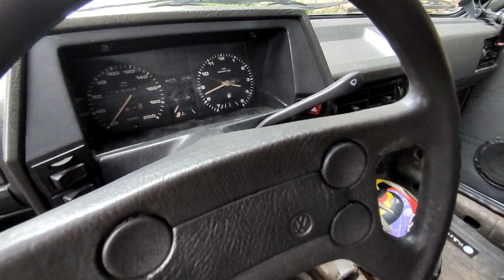SAVEIRO (MARVÃO) #2023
SAVEIRO ADQUIRIDA AH POUCOS MESES E BORA PARA OS PROJETOS FUTUROS!!!

CARPETE
LATARIA
TURBO
E MTO MAIS QUE VIRÁ!